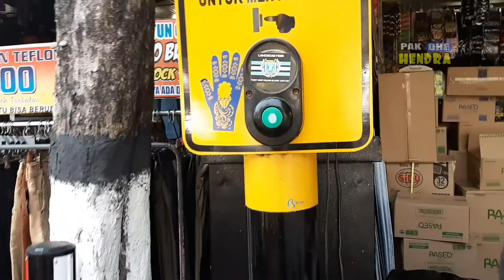LAMA GAK NAIK BECAK MADIUN KHARISMATIK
Moda transportasi jadul yang tersisihkan oleh moda tranportasi online